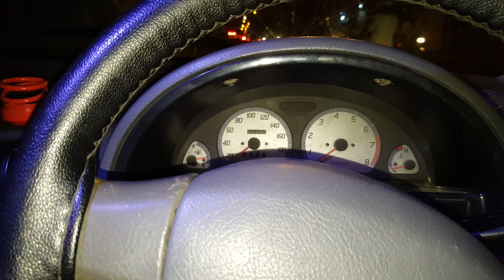mashalha Suzuki cultus Elctronic power steering with speed sansor original fitting available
Mashalha bohat hi zabardast Cultus Elctronic power steering with speed sansor original fitting available to ZA CARS.pk and all cars accessories available very good quality and low price available to ZA CARS.pk